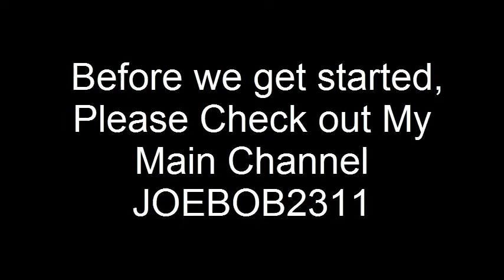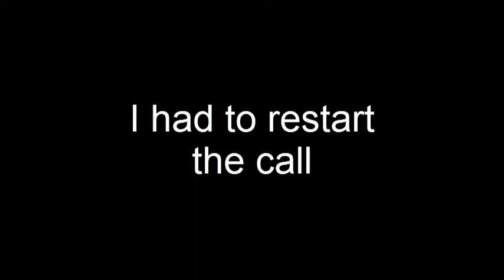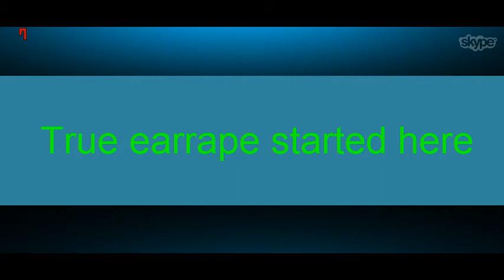Skype Call - July 4th, 2013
First of many to come.